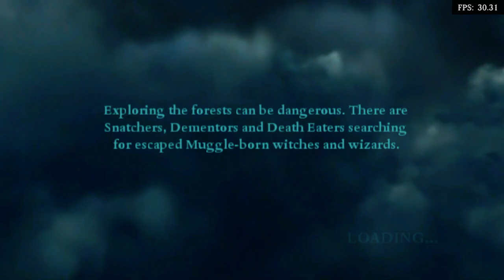Is Harry Potter And The Deathly Hallows: Part I Playable? RetroArch Performance [Series X | Dolphin]